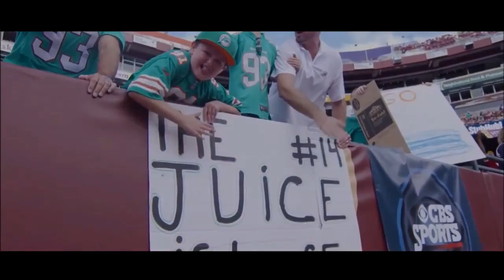Jarvis Landry Career Highlights ll Lord Knows ll Meek Mill